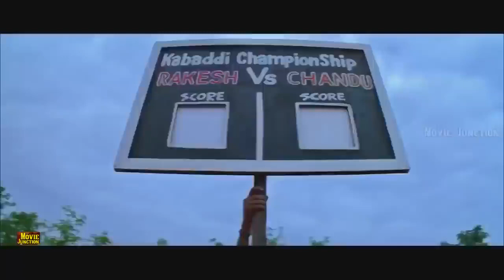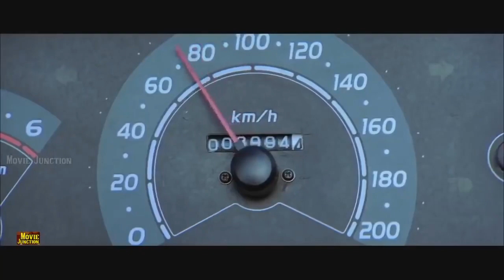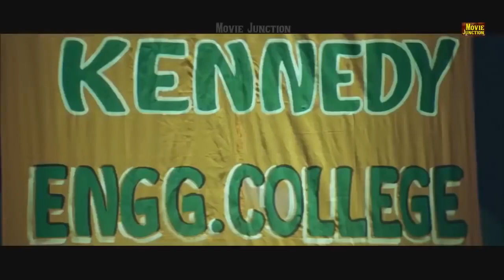Rowdy Kottai | Hansika Motwani Tamil MOVIES HD Tamil Movie Part 1